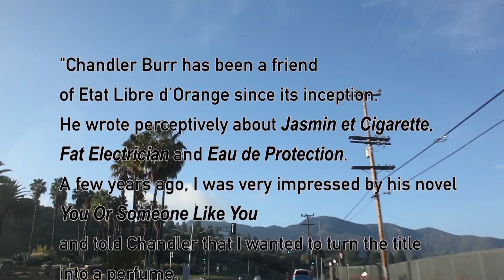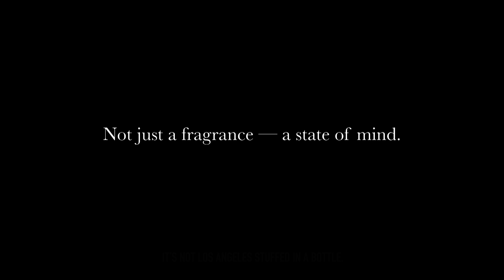You Or Someone Like You - English ST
— subtitled version —

YOU OR SOMEONE LIKE YOU
Eau de Parfum en collaboration avec Chandler Burr
ETAT LIBRE D'ORANGE

Los Angeles. In this, the city of fallen angels, fantasy rules.

In On the Road, Jack Kerouac wrote, “LA is the loneliest and most brutal of American cities.” It’s the city described by Woody Allen’s character in Annie Hall as the city where “the only cultural advantage is being able to make a right turn on a red light.”

But they come, the dreamers, for the sunshine and the possibilities, to this land of opportunity, where hope springs eternal. Whatever they’re searching for — happiness, love, money, fame — the temptations lure them deeper and deeper into this concrete paradise.

Does Los Angeles have a scent? It’s impossible to say. But Chandler Burr knows Los Angeles. And Chandler Burr knows perfume. So we decided to collaborate on a fragrance that an LA woman might wear. And we gave it the name of Chandler’s novel, set in Los Angeles.

And you dreamers, with your dreams — you might flourish, you might wither, but you don’t give up. You keep coming, or you think about coming, and sometimes you stay.

Because someday, someone just might be looking for you, pointing at you, wanting you. Or someone like you.